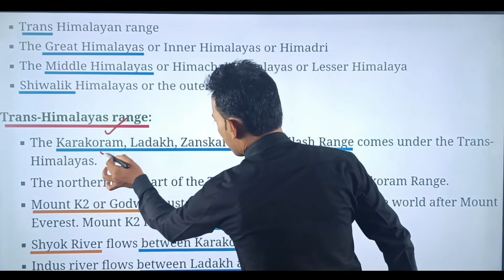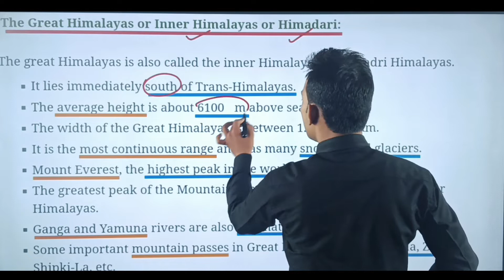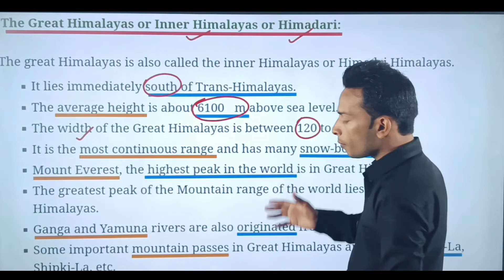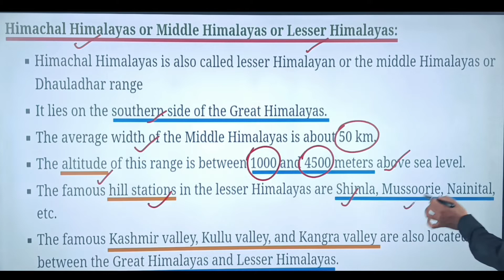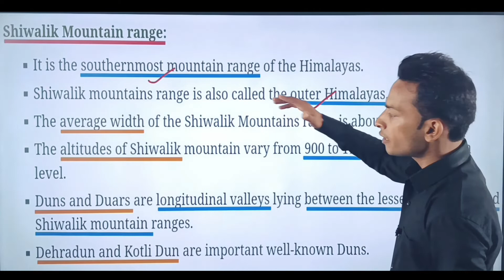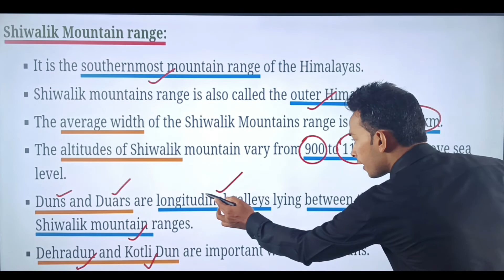Physical division of Himalayas | हिमालय का भौतिक विभाजन | division of Himalayas in India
हिमालय का भौतिक विभाजन
हिमालय का भू आकृतिक विभाजन
फिजिकल डिवीज़न ऑफ हिमालया
हिमालय के भौतिक विभाजन के बारे में बताइए
हिमालय का विभाजन
हिमालय के विभाजन के बारे में बताइए